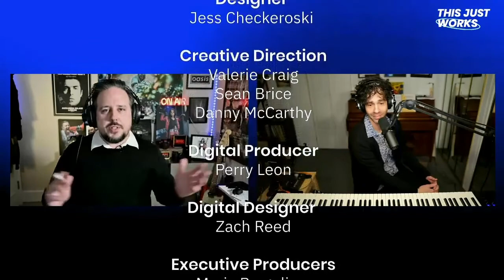This Just Works Lunch Break! Episode 1 feat. Jonah Berger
It's the This Just Works Lunch Break! Episode 1

This late night show in the daytime is hosted by our Head of Brand, Jason Miller and features:
- Best selling author, Jonah Berger
- Musical guest, Anna Pancaldi
- Marketing Hacks
- Actionable Insights
- Special Guests. and more!